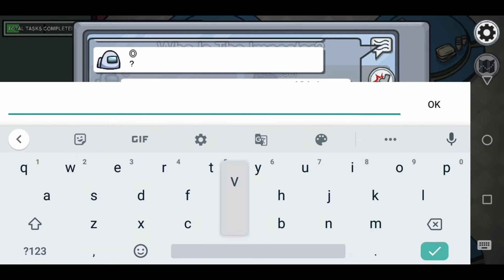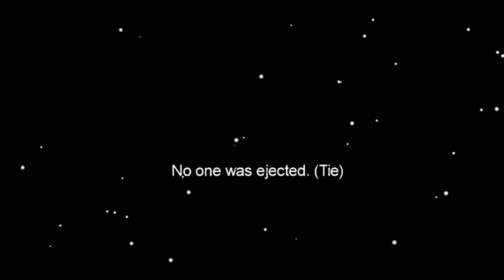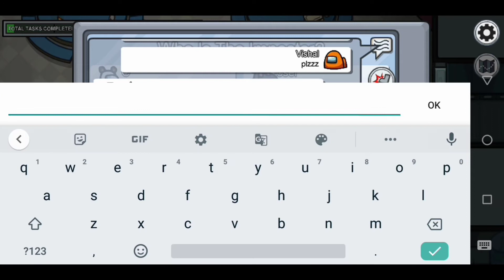Public lobbies are best in Among Us for Impostors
A gameplay of mine in Among Us but it's a public lobby and everyone has 2000 IQ

Among us ,
Among us public lobby ,
Among us but public lobby ,